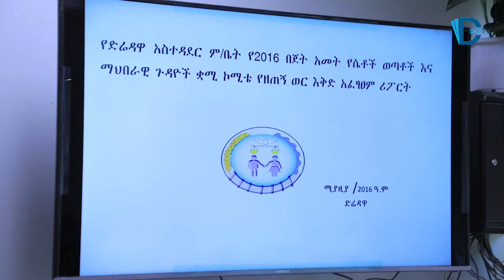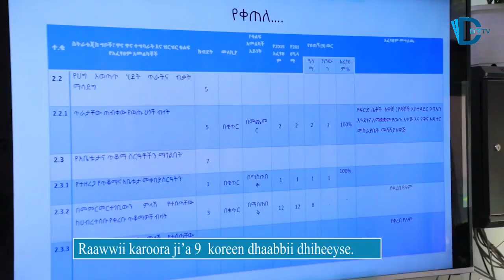Raawwii Karoora Ji'oottaan sagalii Koree Dhaabbii Mana Marii Bulchiinsa Dirree Dhawaatiin Dhiyaate.